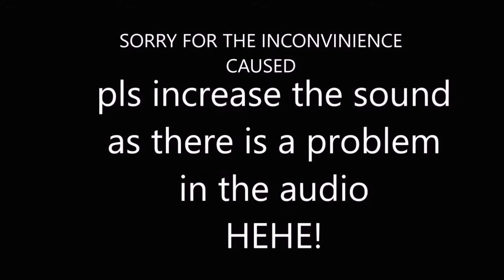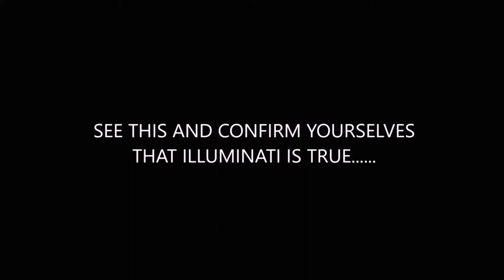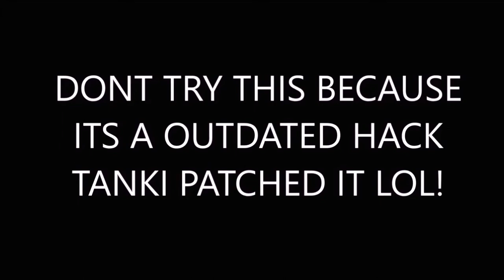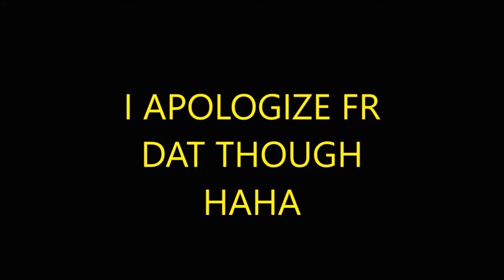TANKI ONLINE TROLL MONTAGE #1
HI GUYS I HOPE U PPL LIKED THE VID PLS DONT DISLIKE MY HARD WORK...
SHARE AND LIKE THE VID IF U CAN PLS...
PLS... IAM SAVING UP FOR A LITTLE PC OF MY OWN SO THAT I CAN PLAY TANKI ONLINE MORE AWESOMLY... SO IF UCAN SHARE THE VID IN YOIR SOCIAL MEDIA IF U CAN..